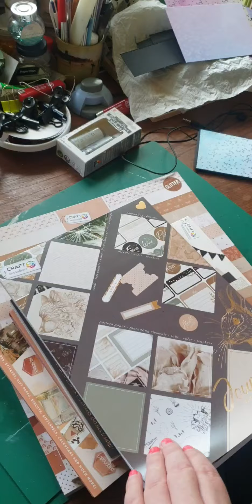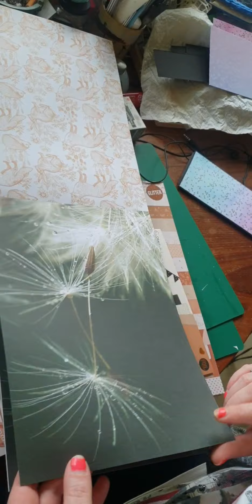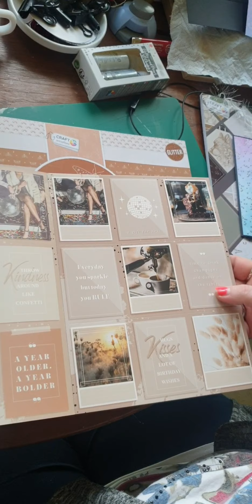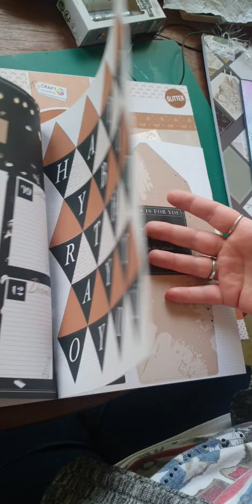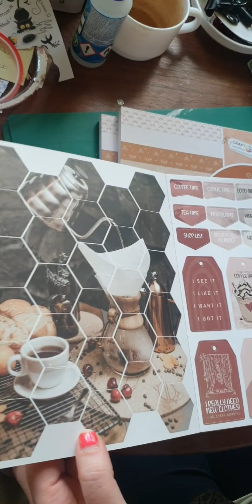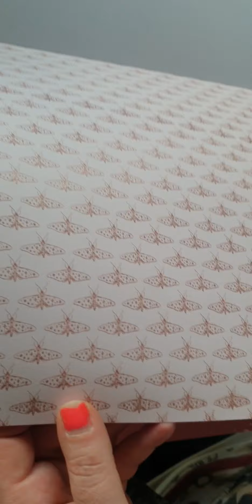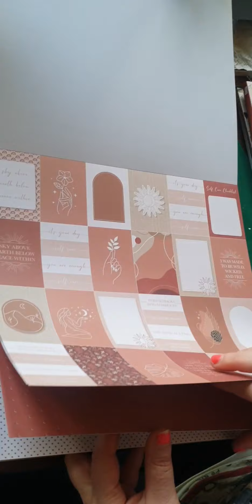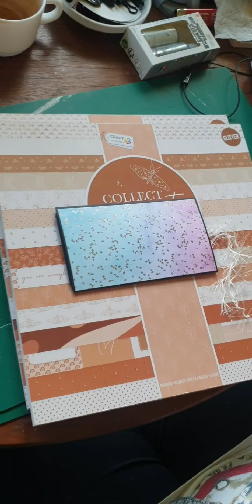présentation du prochain tutos et un pt haul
bonjour as tt et merci beaucoup pour tt vos encouragements 😘

scrapbooking :scrap et nos régions

del scrapette